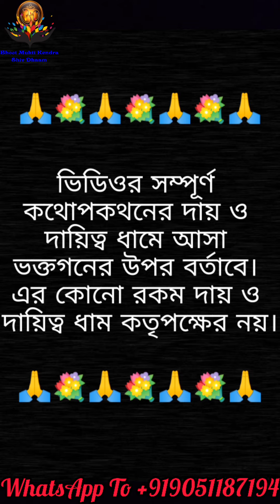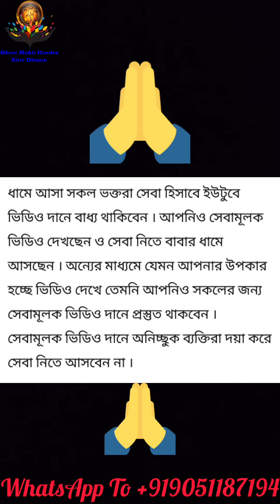ভূত প্রেত থেকে কর্মে বাঁধা! বিবাহ বিচ্ছেদ - ঝগড়া ঝামেলা অশান্তি?মাথায় অনেক টাকার দেনা! সমাধান শিবধাম